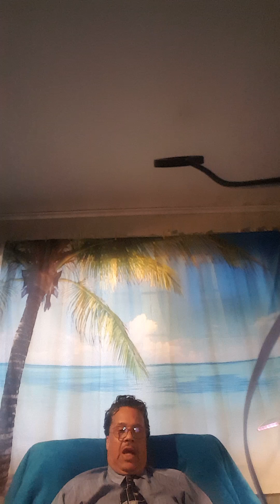41. 8. 2023 sound